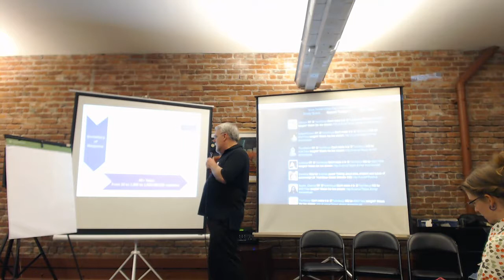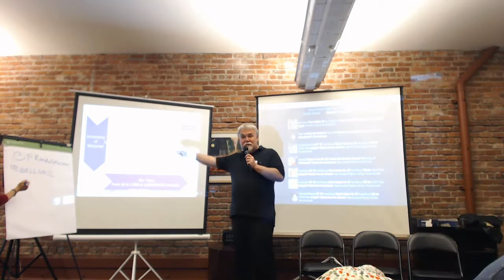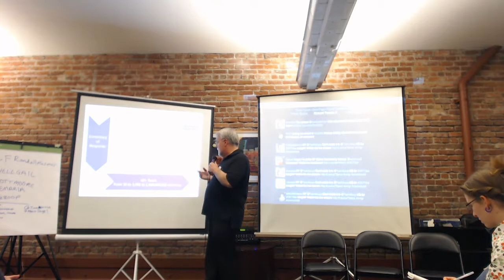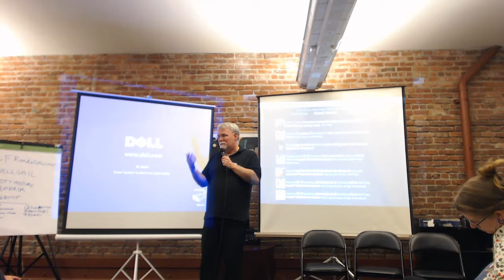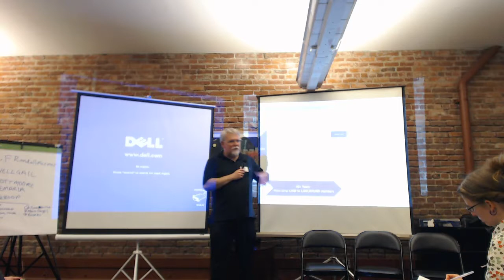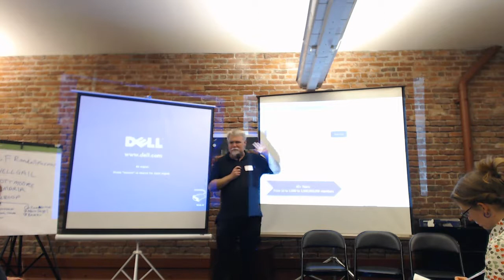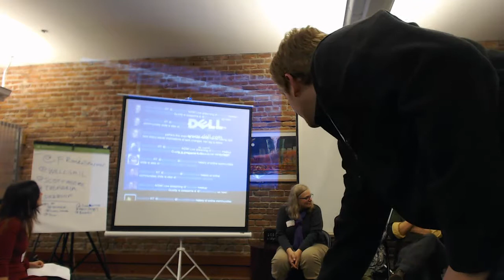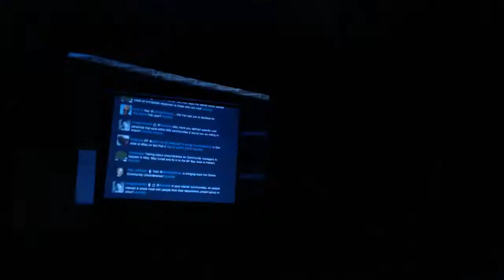Evolving State of Online Communities - A Panel Discussion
Randy Farmer, Scott Moore, Maria Ogneva and Bill Johnston discuss the community manager's role in the evolving state of online communities at this month's Meetup livestreamed on January 23, 2013.

The panel takes a look back at the early history of online communities, the first community managers, and the key inflection points in the evolution of online communities and social media. Also a review of the current state of online communities and the role of the community manager and team and a look ahead at strategic opportunities and challenges facing the industry.

OCTribe is a free monthly Meetup in San Francisco that is also livestreamed on YouTube for online community managers, enthusiasts and innovators interested in social networking applications, social media and online group collaboration. We discuss tools and strategies to enhance participation in the various online communities we support. Meetups usually happen on the 4th Wednesday of every month at 7pm.